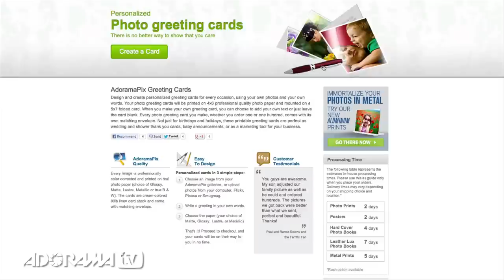Visual Art Photography with Heather Evans Smith : The reDefine Show with Tamara Lackey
In this episode Tamara Lackey interviews Fine Art Photographer, Heather Evans Smith as she shares tips on submitting work to galleries and publications.